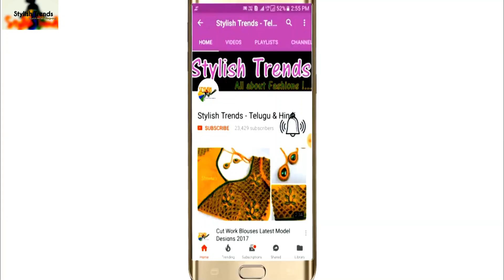Aari Maggam Bridal Blouse Neckline Designs